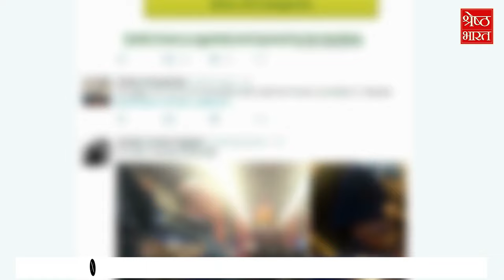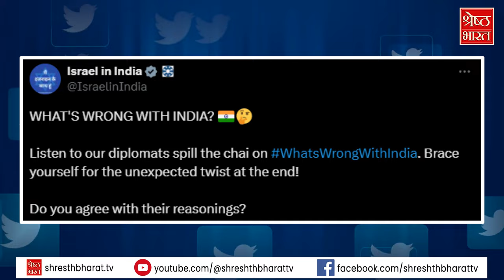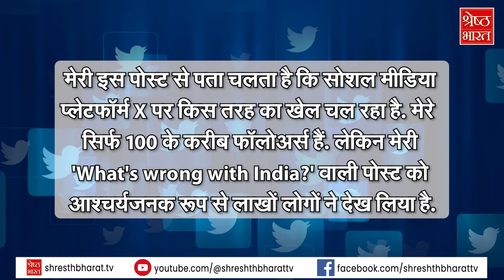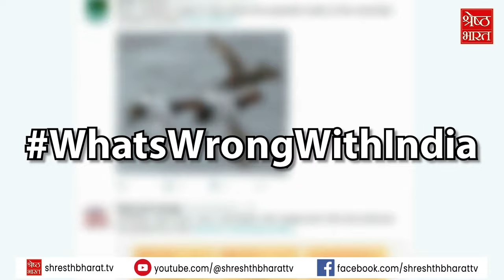Twitter पर भारत को बदनाम करने की कोशिश, Indian Warriors ने चखाया मज़ा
पिछले कुछ समय से एक TREND काफी चल रहा है और ये TREND है - What’s Wrong With India जिसके तहत तमाम विदेशी सोशल मीडिया अकाउंट्स भारत की NEGATIVE IMAGE दुनिया को दिखाने में लगे हुए हैं.. खास बात ये है कि What’s Wrong With India TWITTER यानी की x पर Agenda के रूप में चलाया जा रहा है